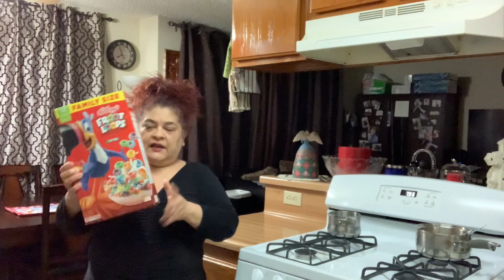Compras en día viernes